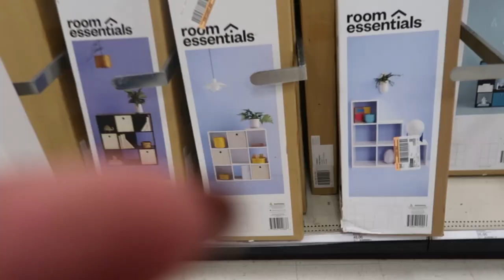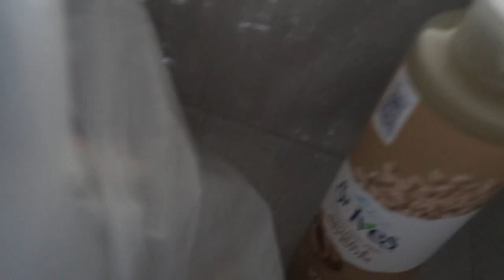Nesting/Trying to induce labor!!!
NEXT VLOG WILL BE LABOR & DELIVERY!!!